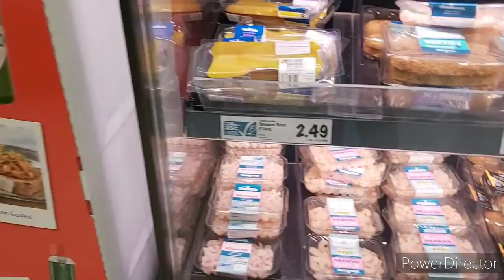ฝรั่งออกมาชื้อของไว้กักตุ๋นอาหารแต่เช้า สถานการณตอนนี้ที่ประเทศอังกฤษกระดาษ ทิชชู่ขาดตลาด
ฝรั่งเริ่มแพนนิคชี้อของตุ๋นไว้อาหารแห้ง เป็นที่ต้องการของประชาชนคือกระดาษเช็ดชู่ ทุกช็อปขาดตลาดหาอยากมาก ที่สุดใครไปช้าคืออด ตอนนี้ทางช็อปอนุญาตให้ซื้อได้คนละแพ็คค่ะ